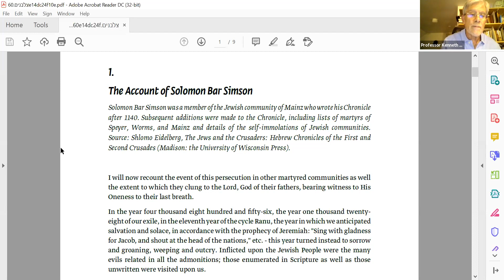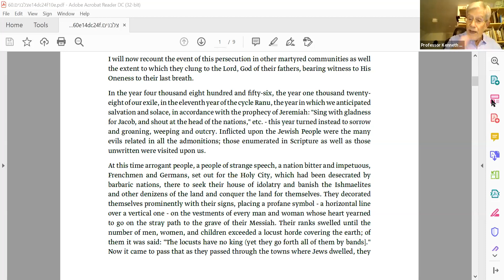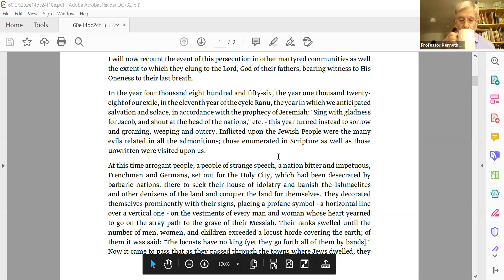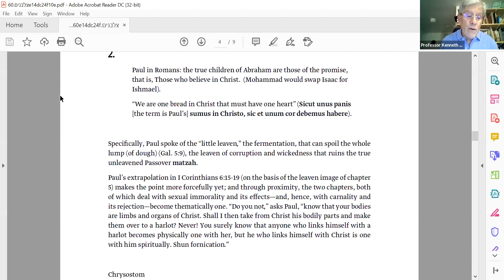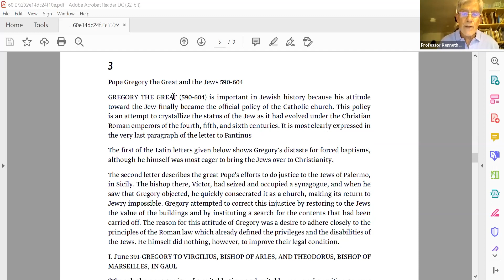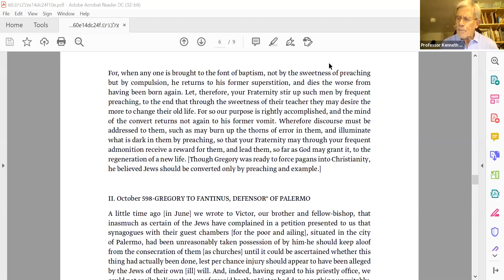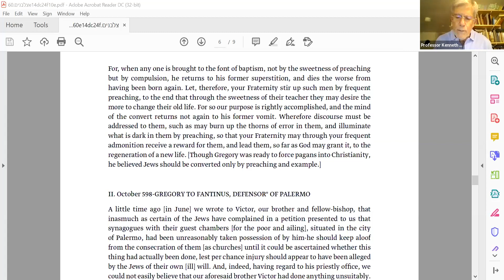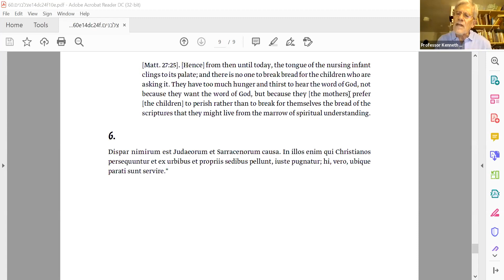The Crusades and the Jews | The Crusades and the Jews - Prof. Kenneth Stow | 4.7.21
תלמוד תורה התפתח כערך דתי חדש בספרות חז"ל, המתגלם בדמותו של תלמיד החכם. במקורות שונים מעמתים חכמים בין האידיאל של לימוד תורה ובין צורכי היום-יום של העולם הגשמי, כגון פרנסה, יחסי משפחה, וקיום מצוות.

במהלך הסדרה נבחן עימותים אלו בספרות התנאים ובסוגיות תלמודיות: נחשוף את מחלוקות העומק בחברת החכמים ואת המאפיינים התרבותיים השונים של עולם בית המדרש, שהלך והתפתח בתקופת התלמוד.